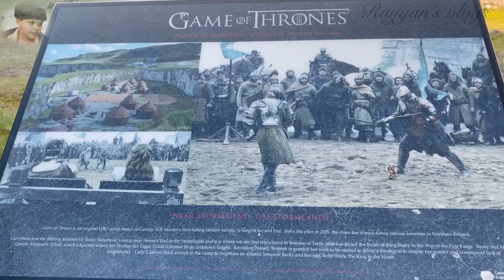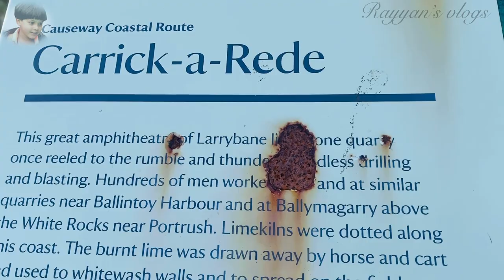Game of Thrones Film Location/Northern Ireland Tourist Place/Larrybane/Rayyan’s vlogs